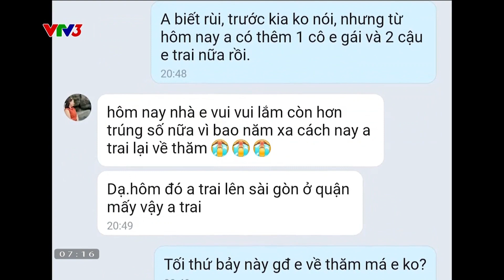NGHĨA TÌNH DÂN QUÂN NHƯ CÁ VỚI NƯỚC, ĐI DÂN NHỚ, Ở DÂN THƯƠNG | CÀ PHÊ SÁNG - VTV3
Chỉ nhắc đến tên Quân đội nhân dân Việt Nam, người Việt Nam ai cũng hiểu Quân đội là từ nhân dân mà ra, vì nhân dân mà chiến đấu.
Chương trình Cà phê sáng với VTV3 phát sóng lúc 6h30 hằng ngày trên kênh VTV3 và ứng dụng VTVGo. Mời quý vị cùng đón xem!
Xem thêm các chương trình đặc sắc của VTV3 tại:
Fanpage: